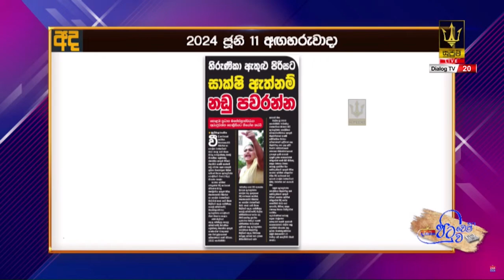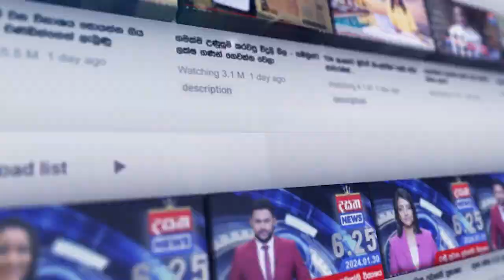සාක්ෂි ඇත්නම් නඩු පවරන්න